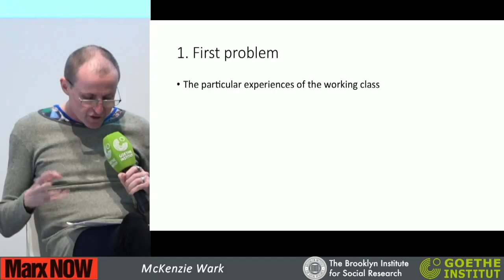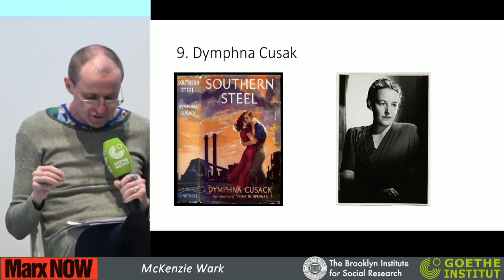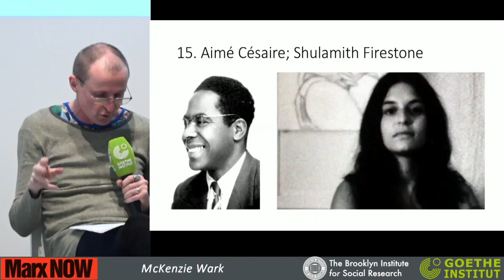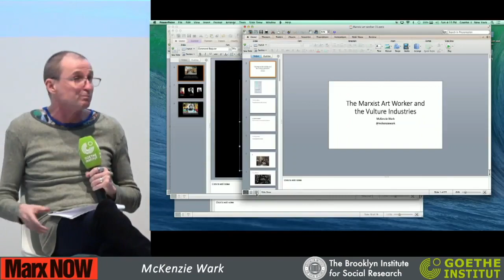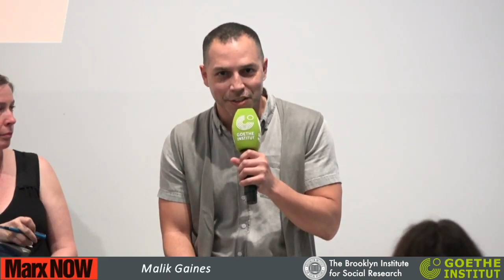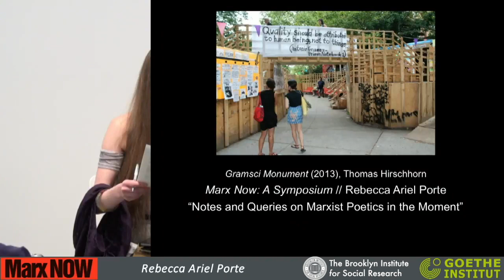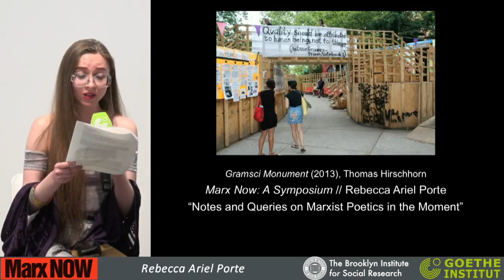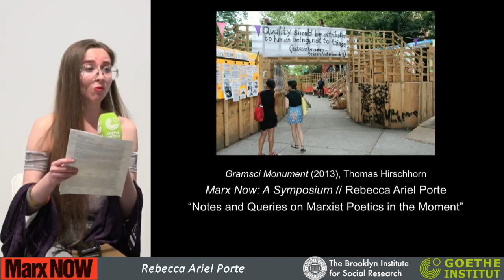Marx NOW - The Poetics and Aesthetics of Marx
How is Marx alive in the world of art and writing, serving as a perennial launching pad for artists, authors, and critics alike? What it is about Marx’s thought that proves so attractive to artists working in the material world, and in what ways does Marx’s thought continue to provoke expanding artistic and political imagination?

Featuring Malik Gaines, Rebecca Ariel Porte, Juliana Spahr, and McKenzie Wark.

Video Recording: Joly MacFie.